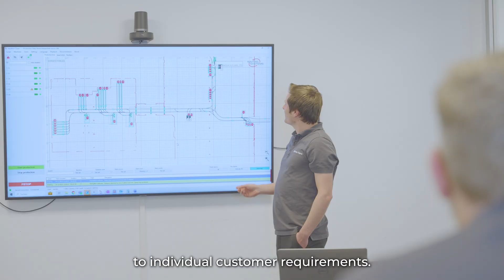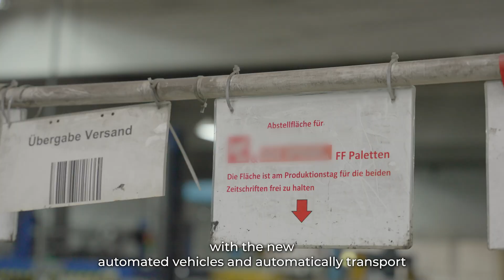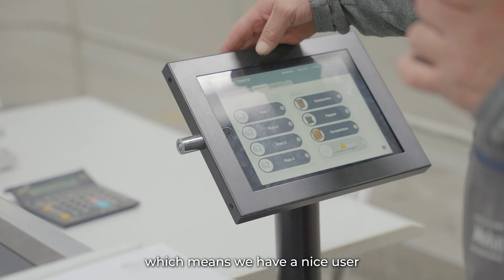mR MOBILE ROBOTS / Wewo Techmotion PROOF OF PERFORMANCE at Mohn Media (English)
mR MOBILE ROBOTS : PROOF OF PERFORMANCE
WEWO AGV PALLETMOVER FLEET AT MOHN MEDIA

Mohn Media Mohndruck GmbH, a subsidiary of Bertelsmann Marketing Services, has taken a significant step towards intralogistics automation, further increasing its operational efficiency. Europe's leading offset printing company relies on customized solutions from integrator mR MOBILE ROBOTS and an AGV fleet by Wewo Techmotion to automate its production logistics.

The detailed case with all the background information and voices as well as further information is now available (choose the English language selection button).